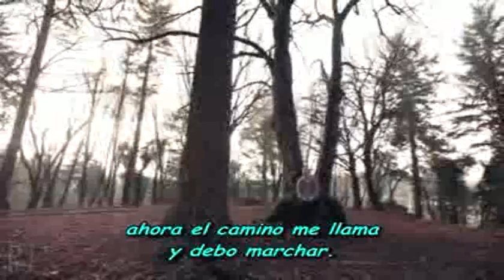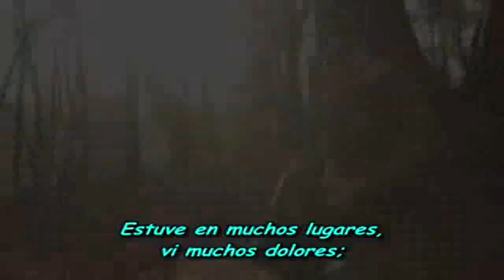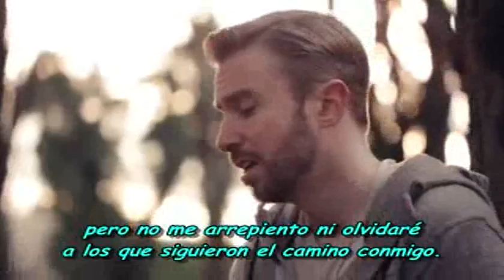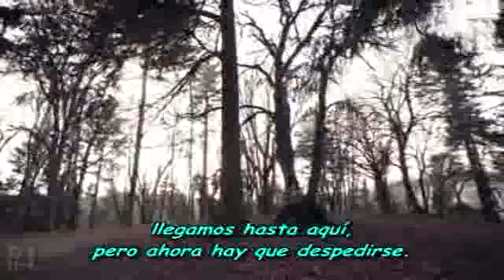El Ultimo Adios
Maravilloso cover interpretado por Peter Hollens